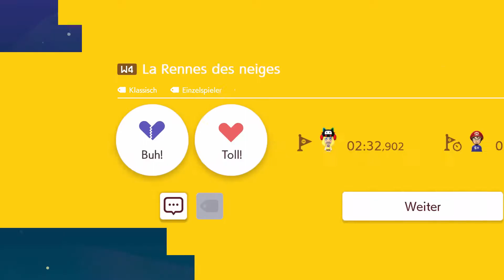[SMM2 UPDATE 3.0] By far the HARDEST | Super Revolv world 4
Clear video of Super Revolv world 4.

Level 1: 9Q1-Y4M-1MG 0:08
Level 2: F28-SF8-L9G 1:55
Level 3: MMM-XBT-CBG (Awesome Code)  4:26
Level 4: K2P-5BP-S8G 6:00
Level 5: FNR-9L1-JSG 6:43

If you want me to play your levels you can post the level-ID in the comments and i will try to beat them.